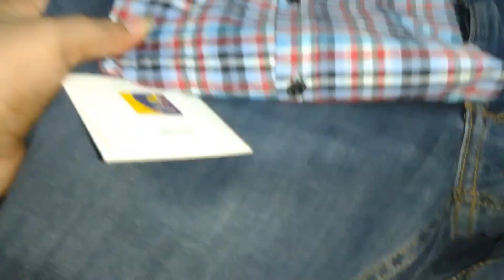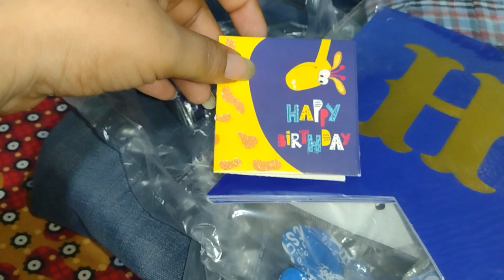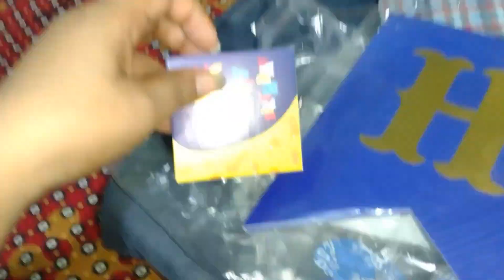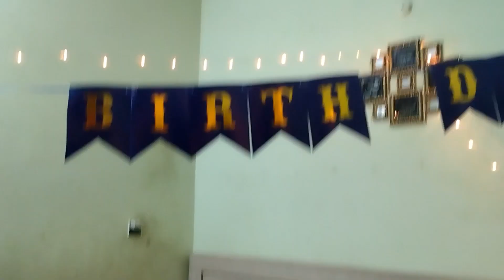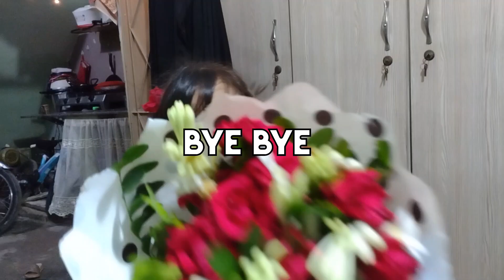AAJ kia Naeem ka birthday celebration 🎂| happy birthday hubby 🥰🥰